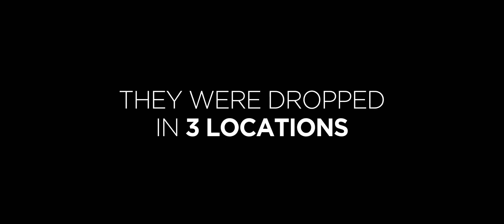Ordesa Sport - Running 2018 KINABALU V2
Disfruta de la naturaleza desde la bici con Ordesa Sport